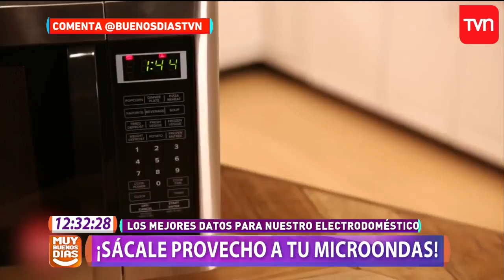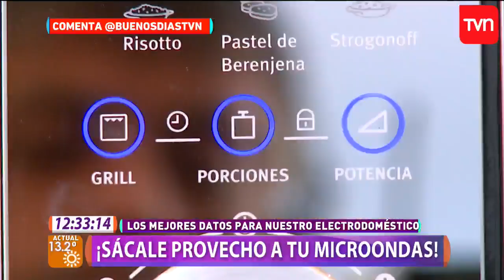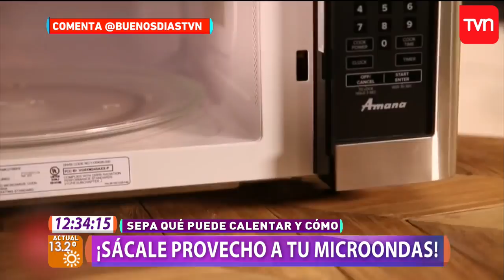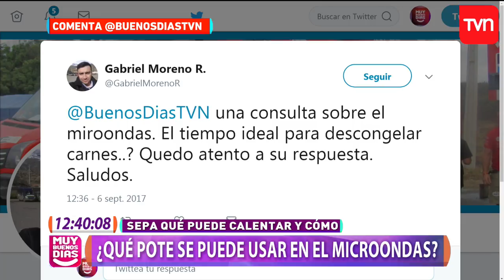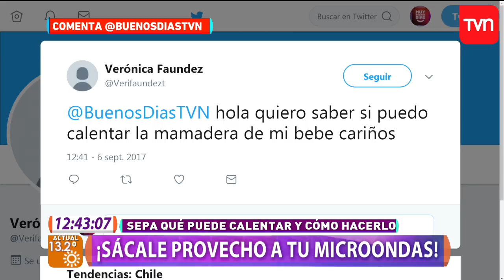¡Sácale el mejor provecho a tu microondas! | Muy buenos días | Buenos días a todos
En "Muy Buenos Dias" te mostramos consejos a la hora de calentar y cocinar alimentos en el microondas.

¿Chileno en el extranjero?